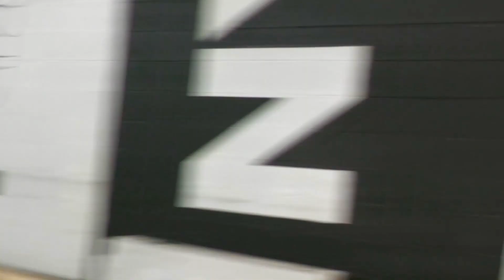When An Engineer Builds A Skatepark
Follow the squad!